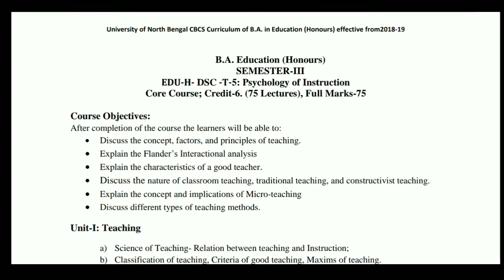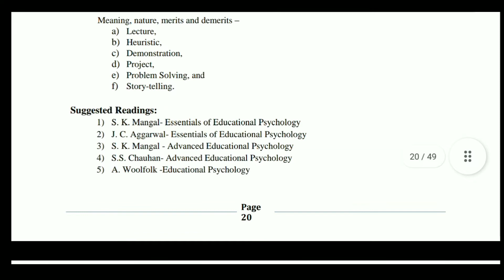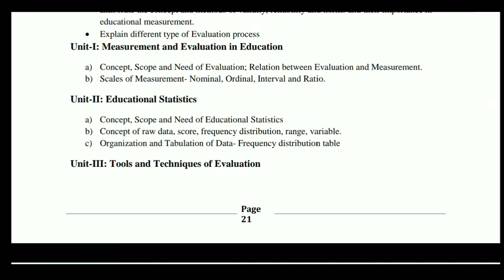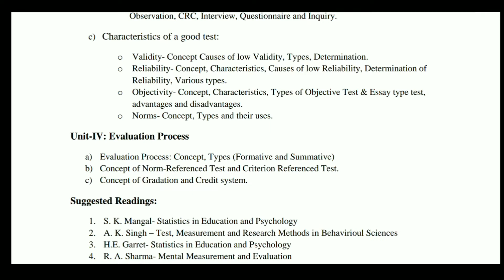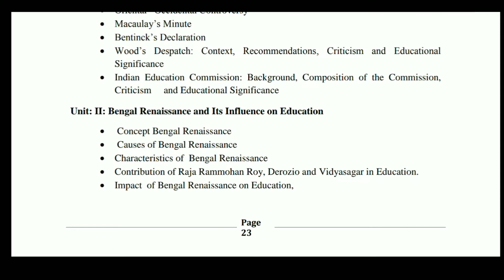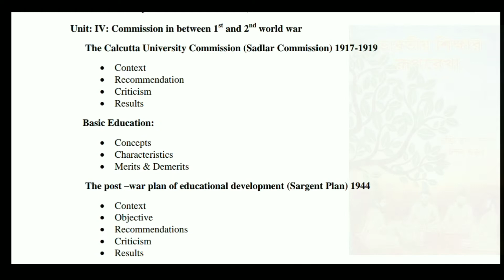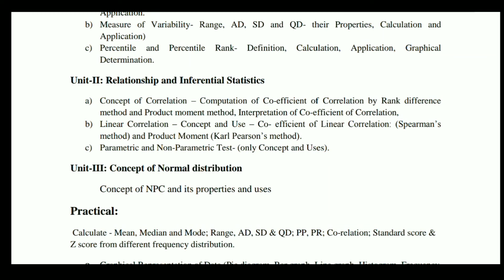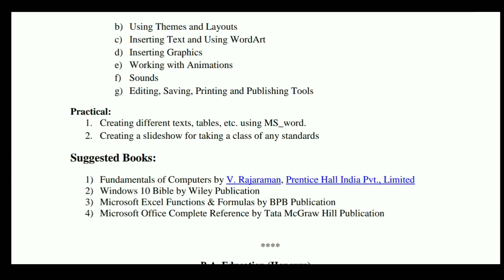North Bengal University B.A in Education Honours 3rd semester syllabus. Everything about Syllabus.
In this vedio we have discussed about North Bengal University B.A in Education Honours 3rd Semester Syllabus...We also recommend someone books  for Study..Like শিক্ষণ ও শিক্ষা প্রসঙ্গ (সুশীল রায়) for Psychology of Instruction,
মূল্যায়ন ও নীতি কৌশল (সুশীল রায়) for Evaluation and Measurement and Statistics, Statistics in Psychology and Education for Statistical analysis, ভক্তি ভূষন ভক্তা এবং গৌর দাস হালদার for History of Education...

EducationHonours # syllabus

আমার চ্যানেলএ শিক্ষা বিজ্ঞান এর honours লেভেলের সমস্ত vedio আপলোড করা হয়। এছাড়া আপনাদের কোনো  শিক্ষা বিজ্ঞান বিষয় সম্পর্কে সমস্যা থাকলে বা প্রশ্ন থাকলে আমার সাথে যোগাযোগ করতে পারেন।

         Name - Rik Sarkar
         District-Jalpaiguri
         For any queries
  Join our telegram Channel- @riksarkaryt